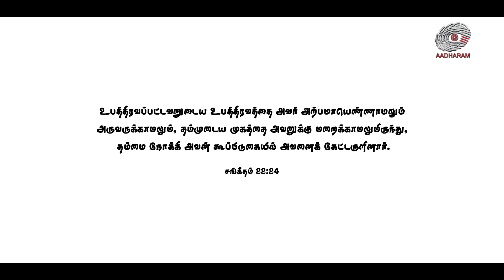"Me & Mac" - My Testimony - என் சாட்சி | Glory be to God | Santha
உபத்திரவப்பட்டவனுடைய உபத்திரவத்தை அவர் அற்பமாயெண்ணாமலும் அருவருக்காமலும், தம்முடைய முகத்தை அவனுக்கு மறைக்காமலுமிருந்து, தம்மை நோக்கி அவன் கூப்பிடுகையில் அவனைக் கேட்டருளினார்.
சங்கீதம் 22:24

Aadharam Media Production